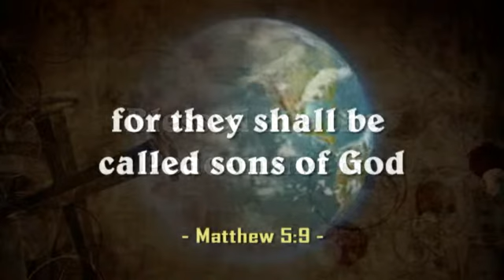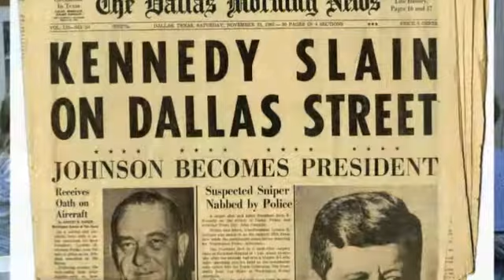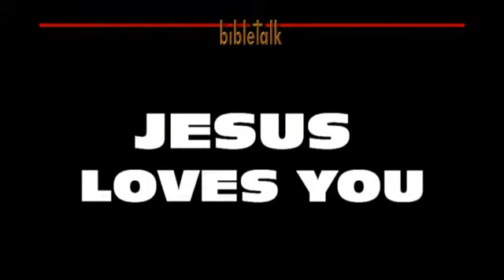War and Peace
No Jesus - No Peace. It is only the Prince of Peace who can bring any peace on earth - just as the angels sang when He was born.